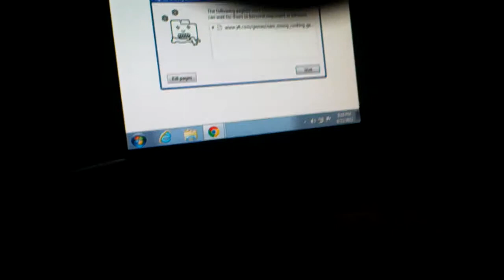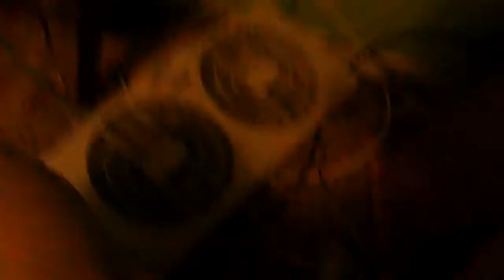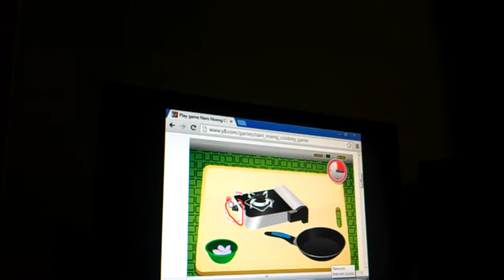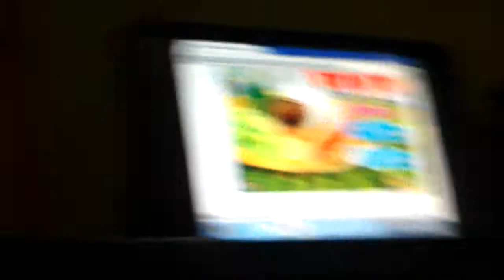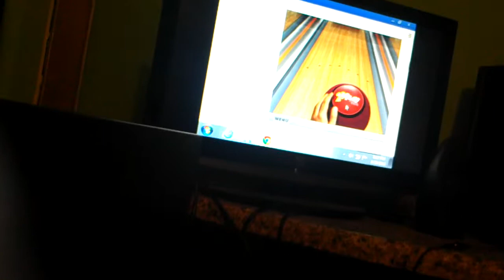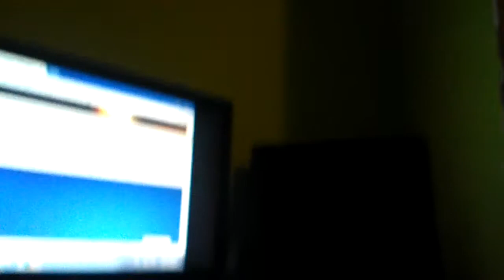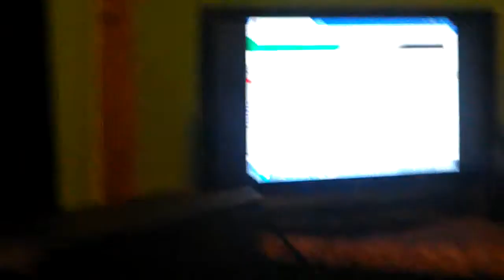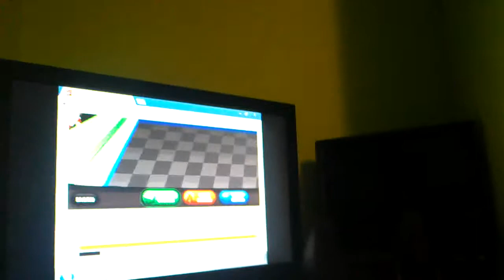Y8 .com epodsie 4 gutterball